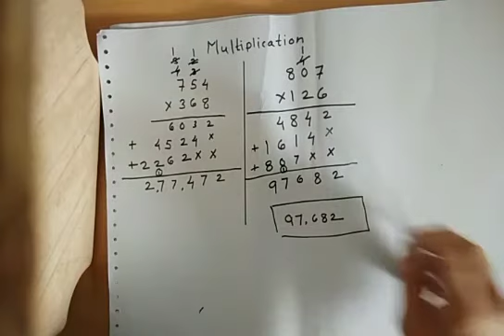Multiplication page no15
Jánhavi Joshi